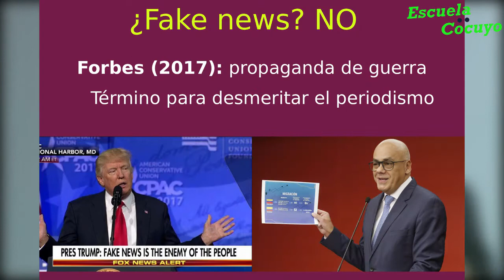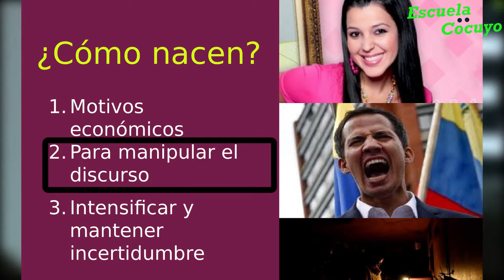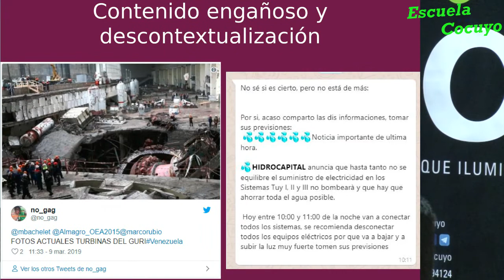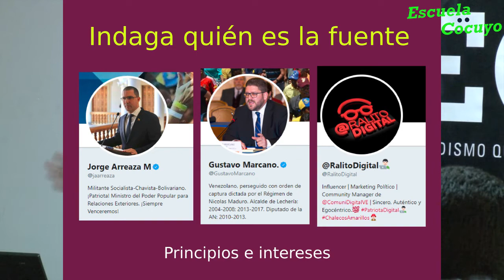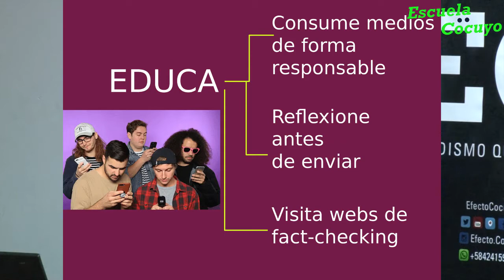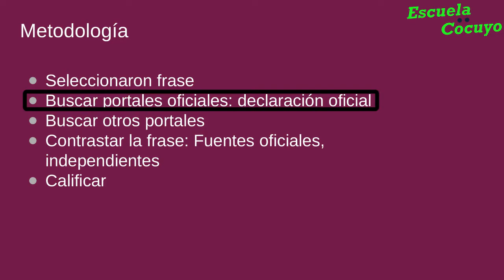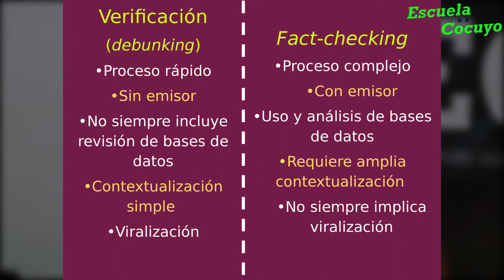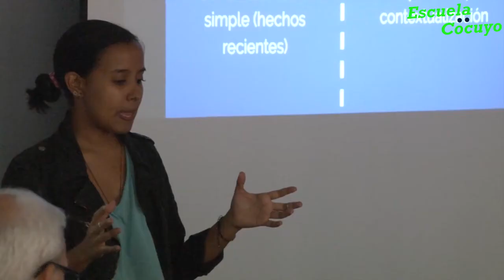Fake news, máquinas de la desinformación - Escuela Cocuyo 2019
Shari Avendaño